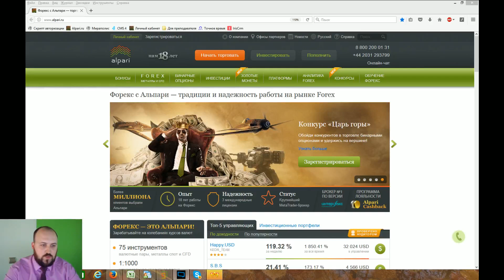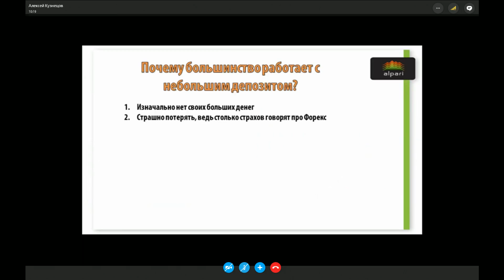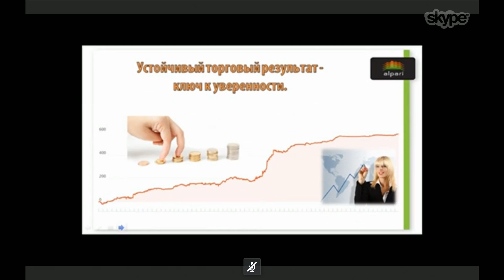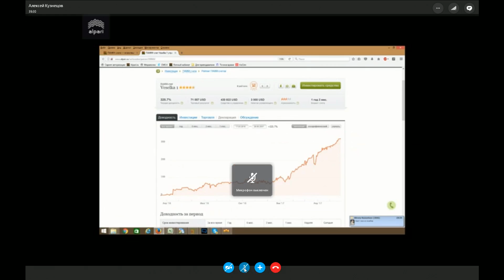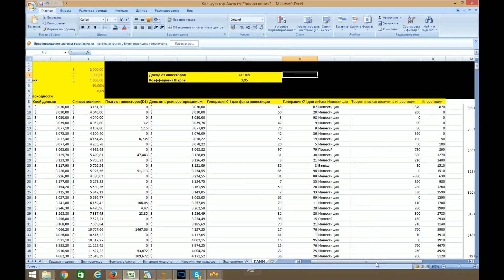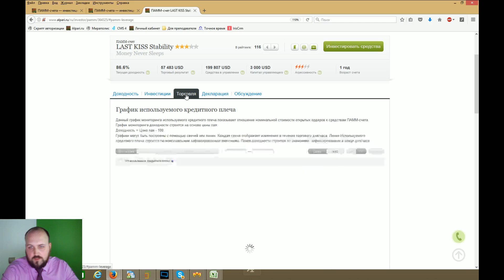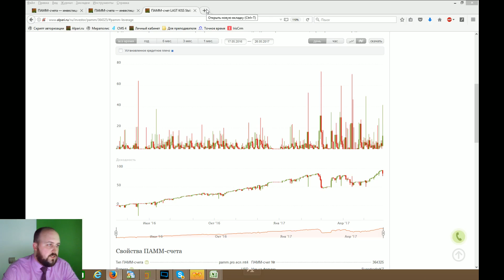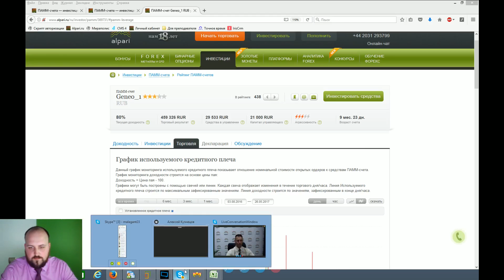Секрет очень больших денег на рынке Forex. Телемост Ростов на Дону Нижний Новгород